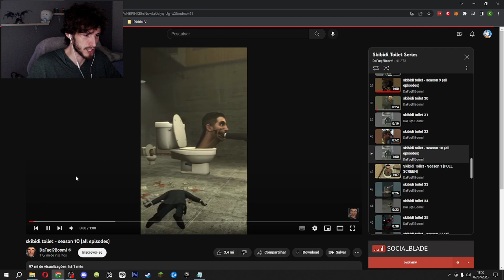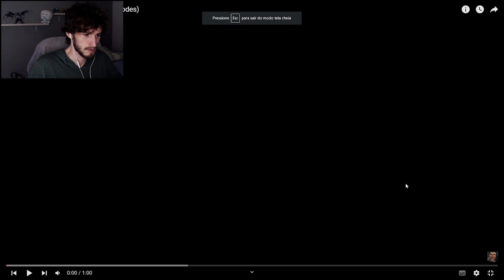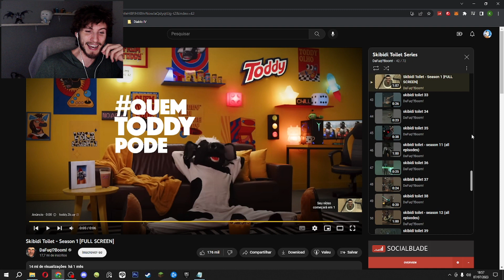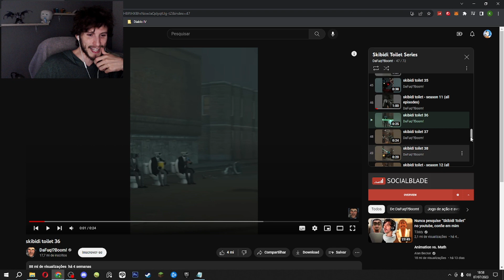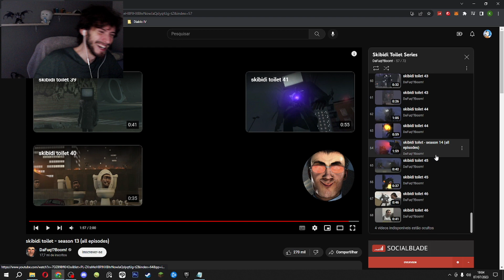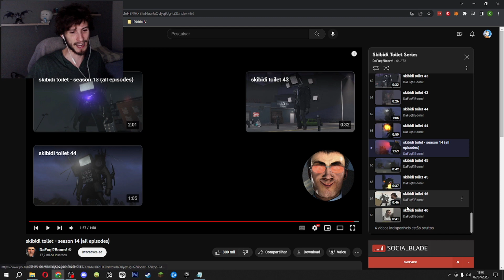Skibidi Toilet season 8 - 14 DaFuq!?Boom! | React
Vídeo: Skibidi Toilet - DaFuq!?Boom!